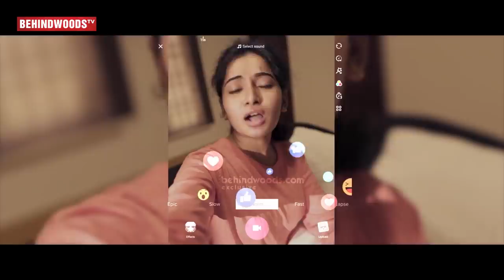Tee Jay's Thatrom Thookrom Official Sneak Peek | Sakthivel Kalkona | Nandu Suresh | Arul S